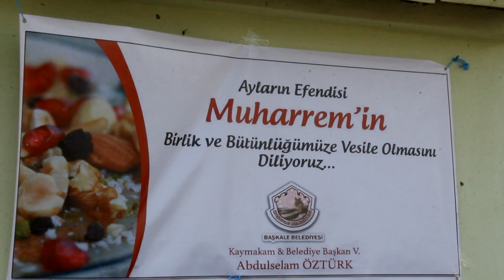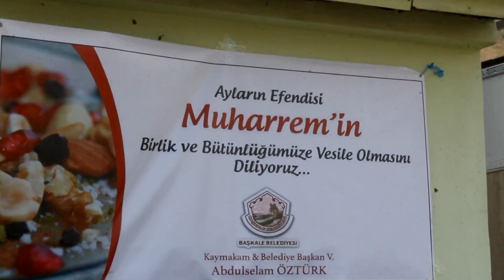Başkale Belediyesi Aşure Dağıtımı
Başkale Belediyesi, ayların efendisi muharrem ayı dolayısıyla Başkale İlçemizde 2 Bin Kişiye Aşure Dağıtımı gerçekleştirdi.